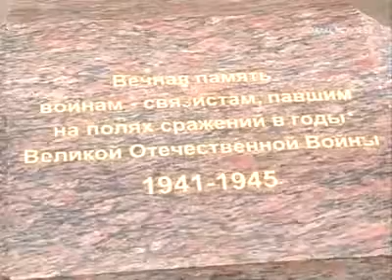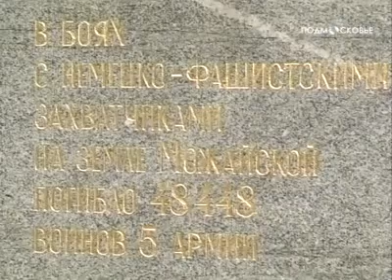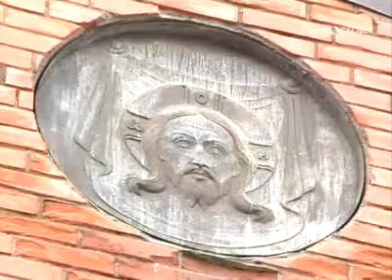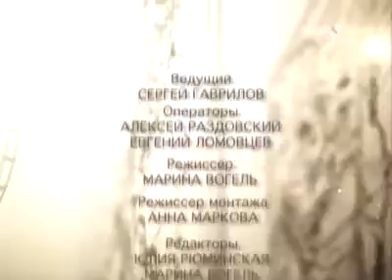Можайск / Mozhaisk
Можайск - один из древнейших городов Подмосковья. Его кремль помнит еще царя Ивана Грозного и императора Наполеона, хотя от его стен остались лишь фрагменты. А Никольский собор - сердце Можайска - частично сложен из камней кремлевских стен. Но не только этим славен древний город.
Mozhaisk - one of the most ancient cities of Moscow area. Its Kremlin remembers still the tsar Ivan the Terrible and the emperor Napoleon though from his walls there were only fragments. And St. Nicholas Cathedral - heart of Mozhaisk - is partially difficult from stones of the Kremlin walls. But not only to these the ancient city is nice.